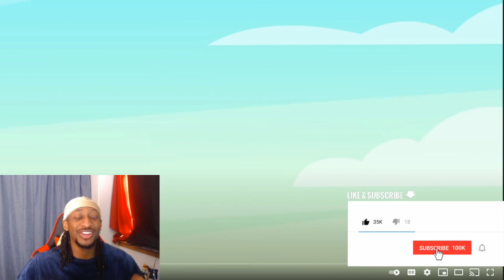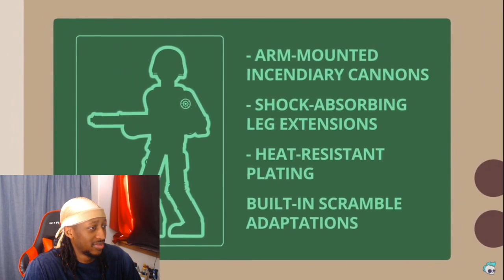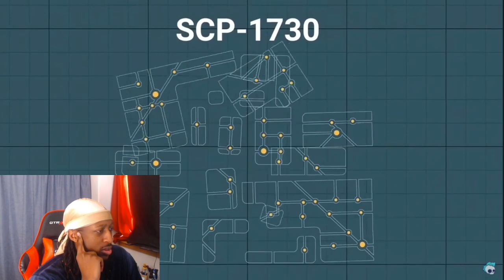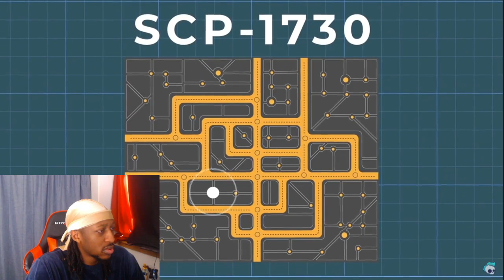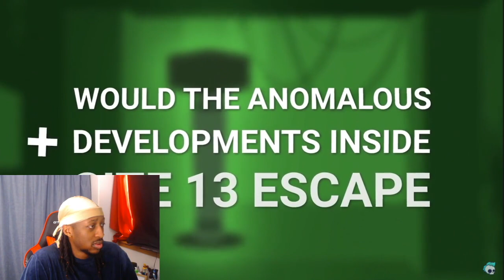SCP-1730 - Epic Final Battle at Site-13 [PART 2] (SCP Animation) Reaction!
SCP-1730 - Epic Final Battle at Site-13 (SCP Animation) Reaction!

SCP Explained - Story & Animation
SCP-1730 - Epic Final Battle at Site-13 (SCP Animation)